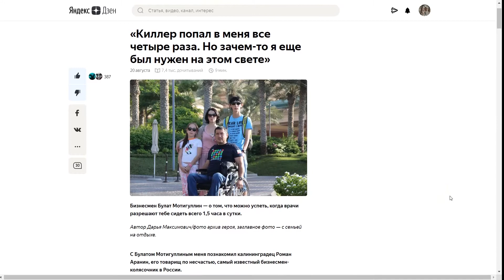Проект «Соль земли»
О соотечественниках, чьи дела и поступки вызывают у нас уважение и восхищение.